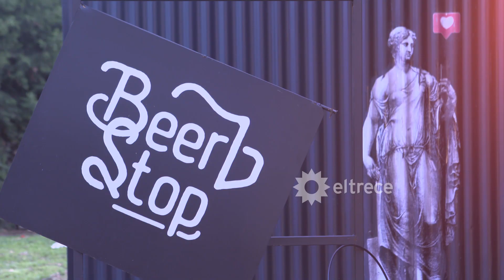Imperdible backstage del lanzamiento de "Separadas"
Celeste Cid, Marcela Kloosterboer, Mónica Antonópulos, Julieta Zylberberg, Gimena Accardi, Julieta Nair Calvo y Agustina Cherri participaron de la gala en la que se hizo el lanzamiento de la tira que arranca la semana próxima.
Pero también fueron de la partida Mariano Martínez, Sebastián Estevanez, Ludovico Di Santo, Maxi Iglesias, Vico D´Alessandro, Andrés Gil, Iair Said, Maxi Iglesias y Marco Antonio Caponi, quienes forman parte del elenco masculino de la ficción.